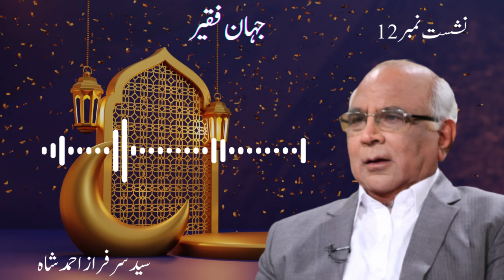Jahan e Faqeer : Session 12 Ikhlaas Ki Ahmiyat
Ikhlaas Ki Ahmiyat - by Syed Sarfraz Shah

Excerpt from Jahan e Faqeer Book - Chapter 12- Page 117